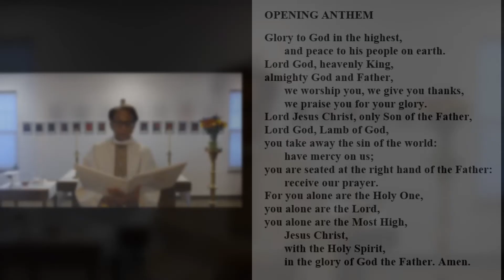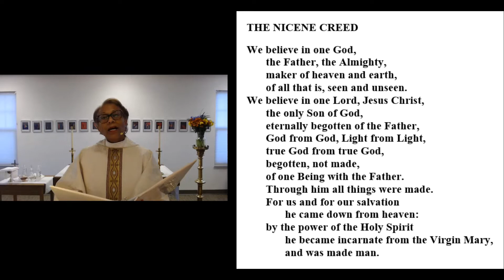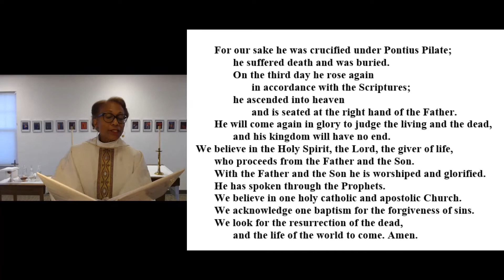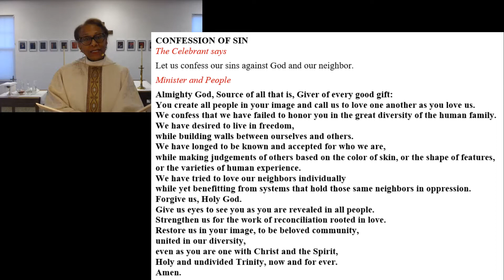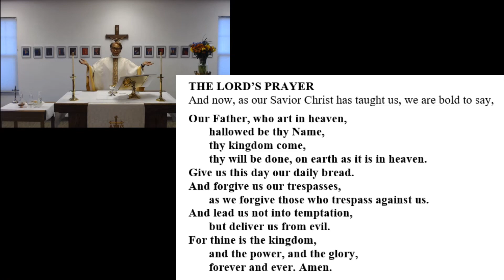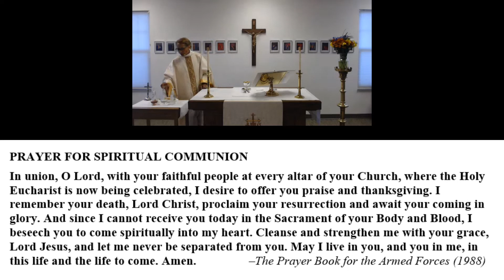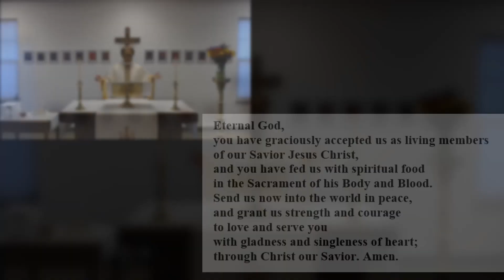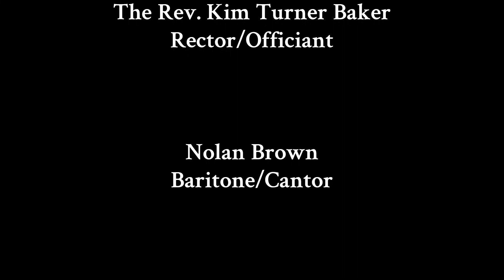Service of Holy Eucharist on Sunday, November 22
to follow along in the service leaflet. You can also follow along in your Book of Common Prayer by going to page 355.

The Rev. Kim Turner Baker leads us in a service of Holy Eucharist for the Last Sunday after Pentecost: Christ the King, with John Joiner reading the lessons and Diane and Ed Gillott reading the psalm and the prayers of the people. Edited by Rachel Thevenot.

If you are interested in being a reader, please contact the church office.

 - “I will sing new songs” from 10 Biblical Songs by Antonín Dvořák (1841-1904)
       Nolan Brown, Baritone/Cantor
       Dr. Miriam Zach, Pianist

 - Hymn 290 Come ye thankful people from the 1982 Hymnal
      Dr. Miriam Zach, Music Director/Organist